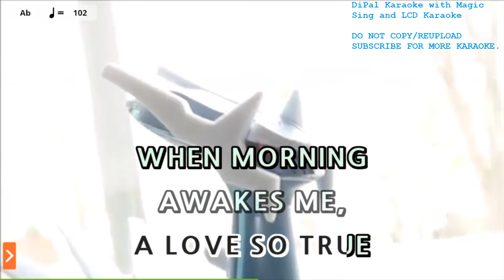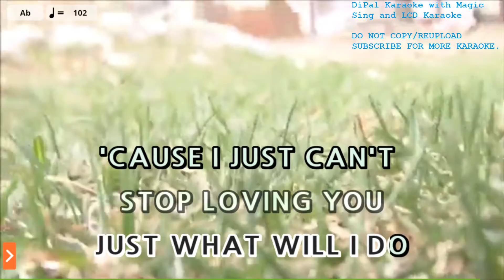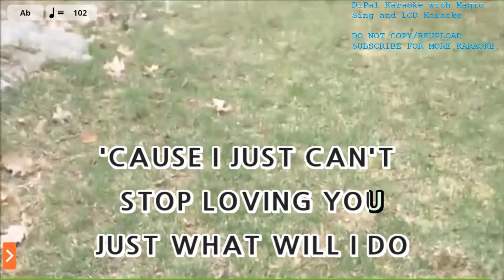I Just Can't Stop Loving You - Michael Jackson Karaoke | DiPal Karaoke with Magic Sing App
Song Title: I Just Can't Stop Loving You
Artist: Michael Jackson
Melody Volume: Off

Current Song List: 1362 (Latest, Last Updated: February 18, 2022)

BGVs Used: Philippines 3 and DiPal 1

If you want to request:
1. Make sure it is in the songlist in Magic Sing app.
3. Do not spam request in other videos. Don't tell me to rush upload.

- LCD